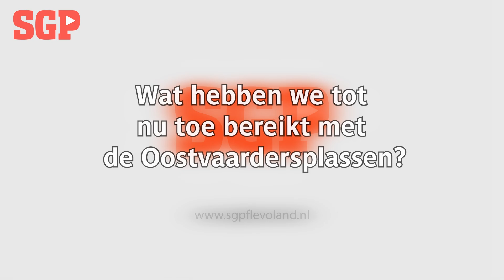Wat hebben we bereikt met de Oostvaardersplassen? - SGP Flevoland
Sjaak Simonse (SGP Flevoland) over de visie van de SGP op het beleid inzake de Oostvaardersplassen, en wat onzes inziens Provincie Flevoland hier in de toekomst het beste mee kan doen.